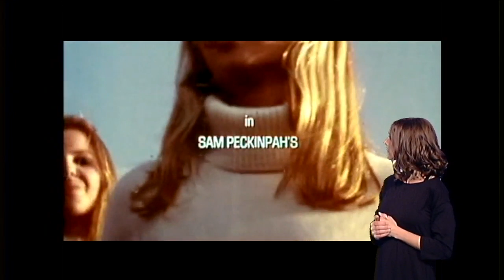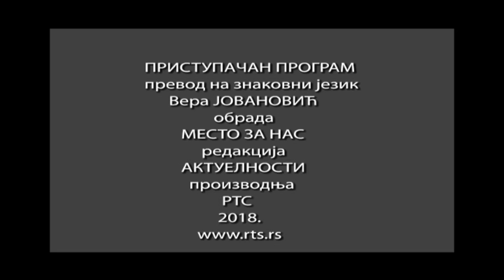PP: JA, MI I DRUGI DUH PALANKE - DUH PALANKE I NASILJE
U ovoj epizodi ćemo o duhu palanke, njenoj nasilnoj prirodi i odnosu prema drugom i drugačijem, govoriti tumačeći čuveni film Sema Pekinpoa, „Psi od slame”, film koji tematizuje susret dva različita ljudska duha – jednog stranca, univerzitetskog naučnika i jedne nasilne lokalne grupe ljudi u čije malo mesto naučnik stiže kako bi u njemu proveo odmor. Kako se u ovom susretu dva različita sveta ispoljavaju palanačka svojstva netrpeljivosti prema drugom? Zašto za palanački duh, stranci i drugačiji predstavljaju problem? Zašto se palanka služi ismevanjem kao svojim osnovnim sredstvom komunikacije? Čemu se zapravo podsmeva palanka?

Govore: prof. Jasmina Ahmetagić, reditelj Zlatko Paković, magistar filozofije Ivan Milenković

Film: Straw Dogs (SAD/V. Britanija, 1971)

Režija: Valentina Delić
Montaža: Ksenija Savićević

Obrada: redakcija Atuelnosti